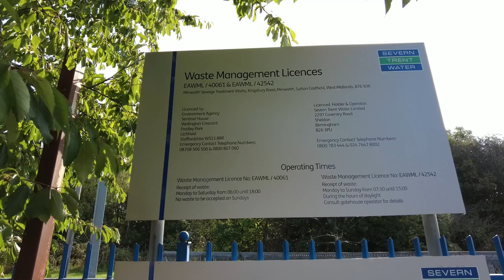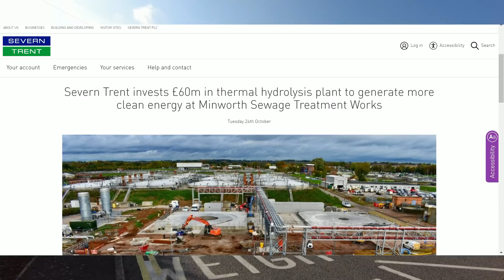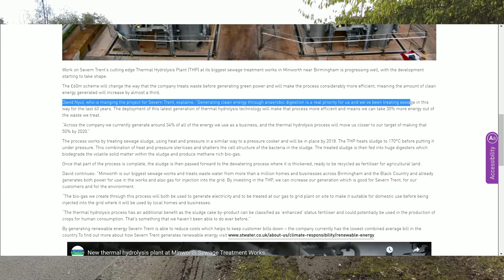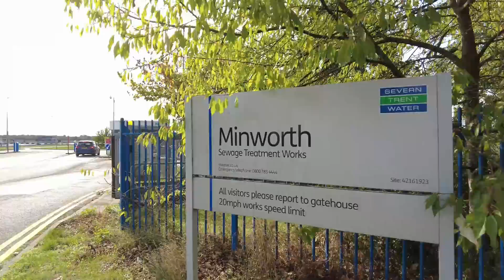You Won't Be Able To Film From Outside Unless Severn Trent Have Given You Permission 💩🎥🛸❌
Today we take a look at Severn Trent Water Minworth, Minworth, Sutton Coldfield B76 9DJ.

We speak to security on arrival and then return to the public footpath where we speak to a few people and take the drone over this amazing site.

We speak about the new thermal hydrolysis plant which they have on site at a cost of £60m and hear about tours which they do for a future visit. (for more information about the tour, email )

A - GoPro HERO5 Session